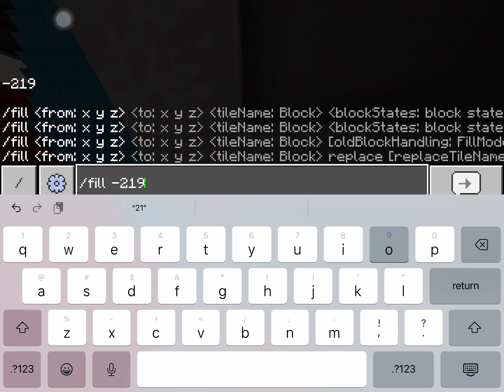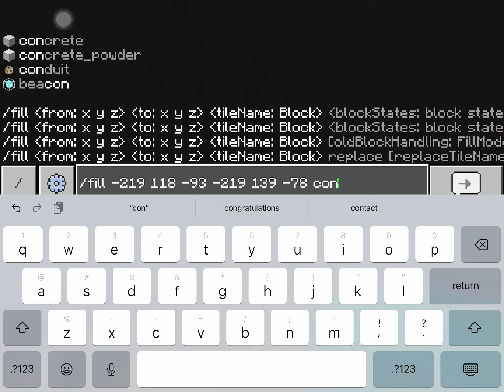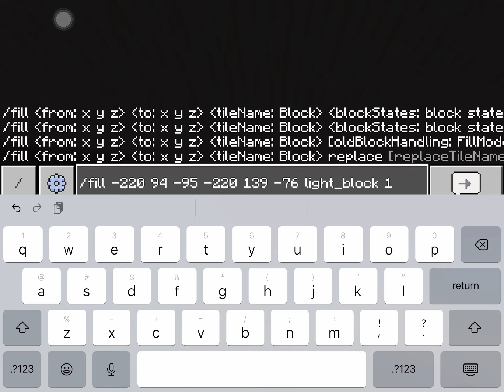Continuing the bathroom walls in my giant house world | Minecraft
Come watch me continue the bathroom walls in my giant house world!!!